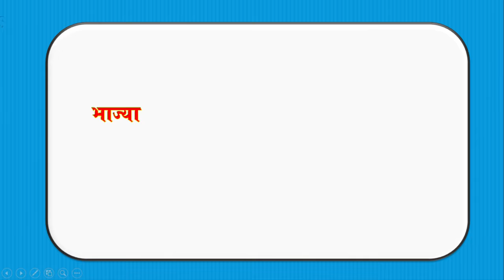vegetables english to marathi with pdf | भाज्यांची नावे | vegetables name marathi to english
*  व्हिडिओबद्दल माहिती :- या व्हिडिओच्या माध्यमातून आपणास इंग्रजी व मराठीतून भाज्यांची नावे शिकता येतील. तसेच सर्व भाज्यांची pdf file हि डाउनलोड करता येईल.

* भाज्यांची नावे मराठी व इंग्रजी pdf file download करण्यासाठी पुढील लिंकवर क्लिक करा. !
* सचिञ शब्द मराठी व इंग्रजी Pdf Files डाउनलोड करण्यासाठी खालील लिंकवर क्लिक करा.

* इतर महत्त्वपूर्ण व्हिडिओ pdf file सह. !